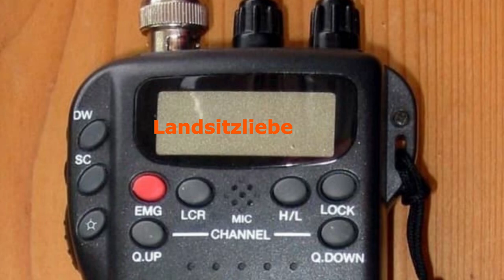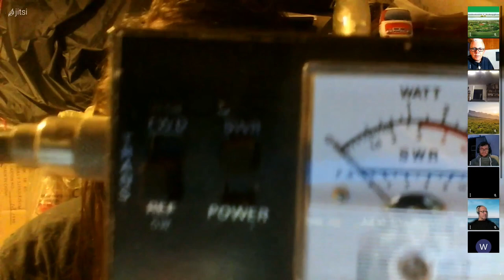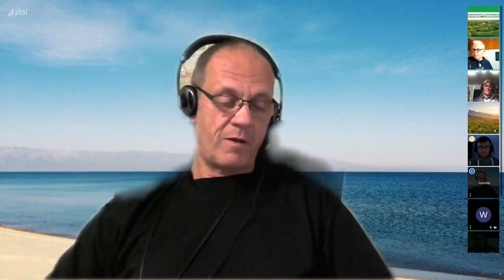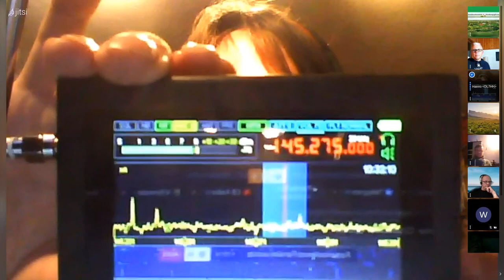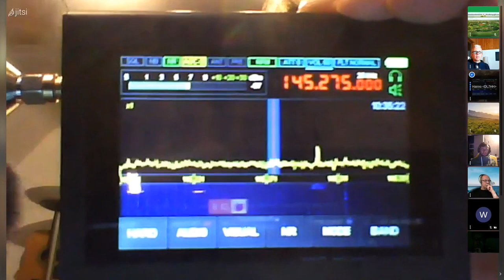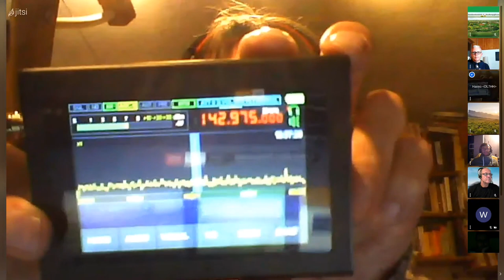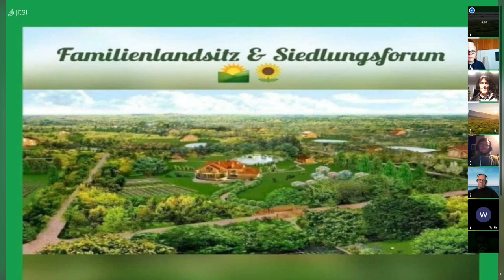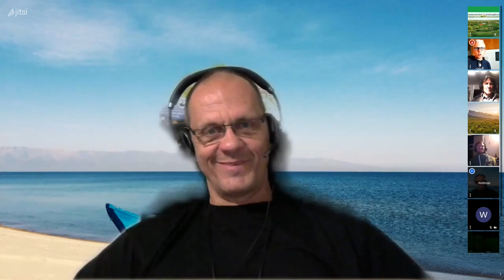Erste Funkerkonferenz für Einsteiger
In dieser Funkerkonferenz geht es um Grundkenntnisse im Bereich des Funkens. Geballtes Fachwissen wurde von lieben Menschen zur Verfügung gestellt um Möglichkeiten des Vernetzens näher zu bringen.

Funkergruppen gibt es auf Telegram und sind unter @Landsitzliebe zu finden.

Viel Spaß beim Vernetzen.
Deine Anie